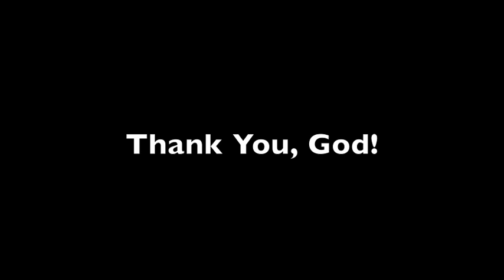The Mullett family "hits the road"!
Maneuvering the motor home around hairpin curves